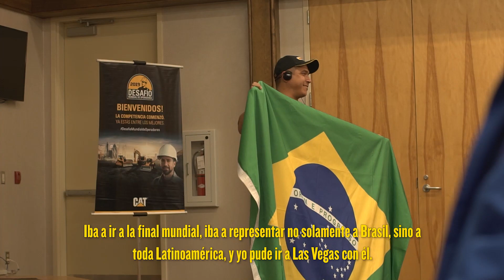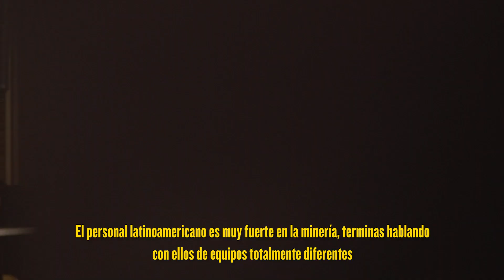Márcio Veríssimo en el Desafío Mundial de Operadores 2019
En 2019, el campeón de América Latina fue el brasileño Márcio Veríssimo. Mira el video y comprueba cómo fue la experiencia.